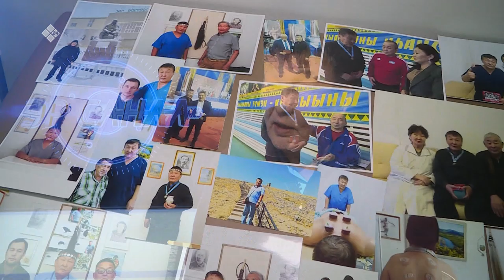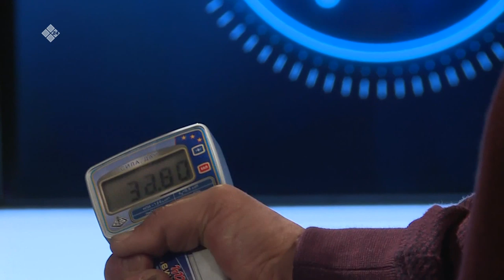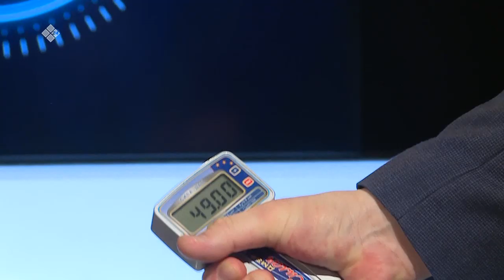«Эр санаа» биэриигэ: греко-римскэй тустуу Саха сиригэр сайдыыта (29.12.19)